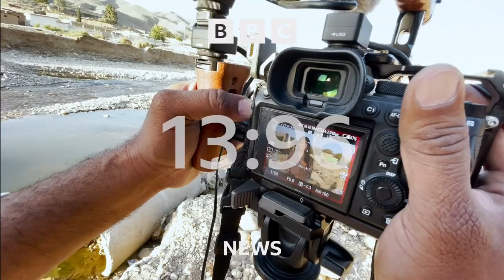BBC - BBC Newsday (01BST - Headlines & Intro - NEW COUNTDOWN - 14/9/23) [1080p50]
Newscaster: Arunoday Mukrahji
Program: Newsday
Channel: BBC News Europe HD
Source: DVB-S2
Date & Time: 14/8/23 at 1AM BST